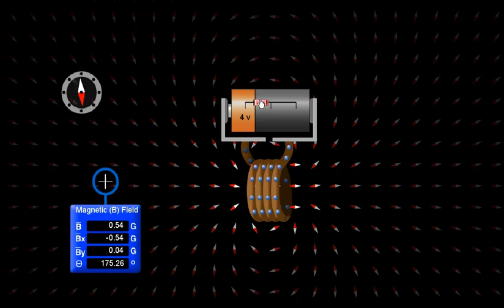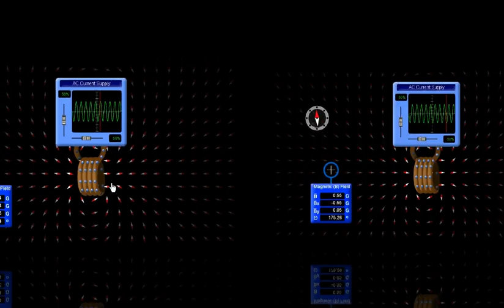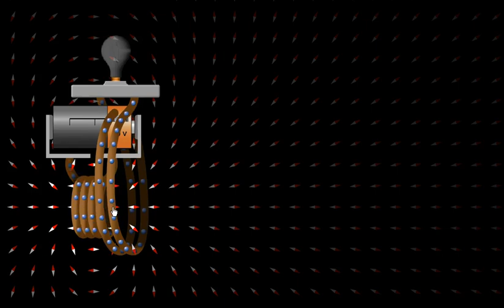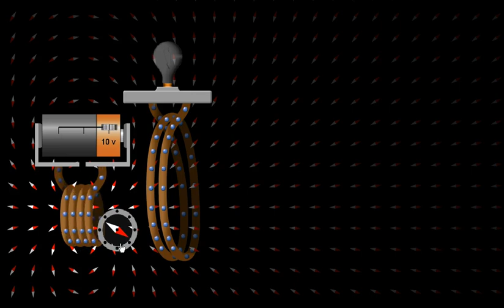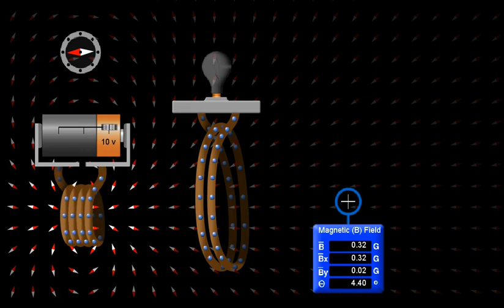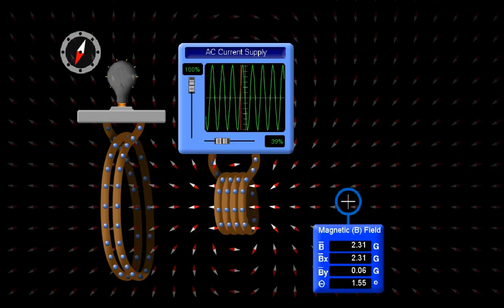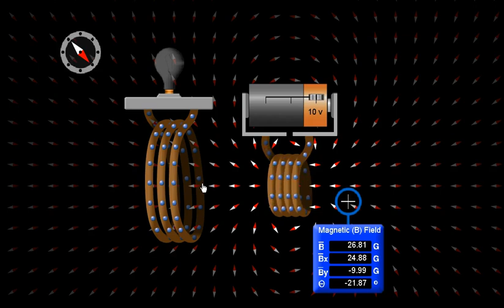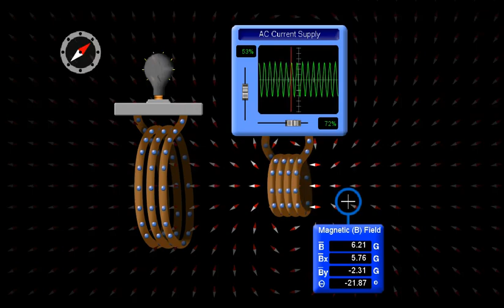Transformers Working |Science Project| High School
Working of transformer is explained in Hindi language. Students will get an idea of the transformer principle and working..
How change in magnetic flux produce the emf?
Role of turns in coil?
Area of loop?
Nature of the current ?